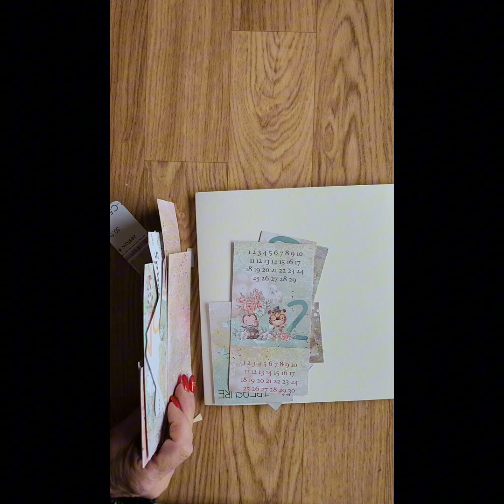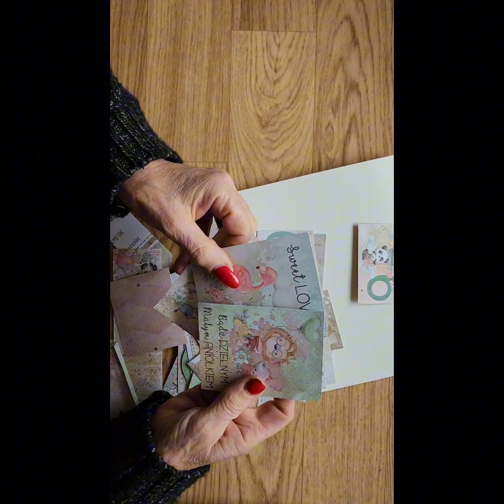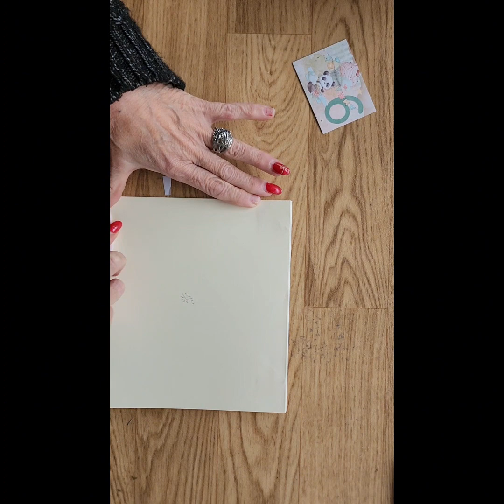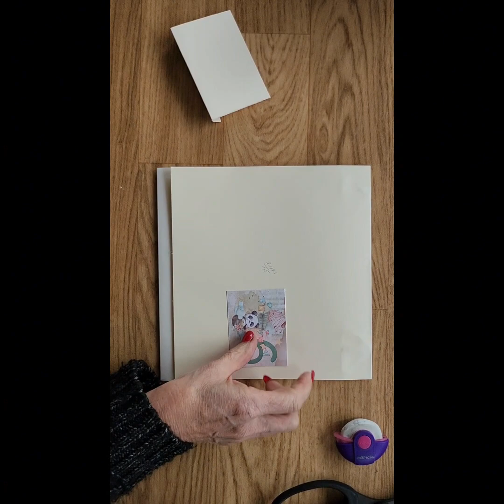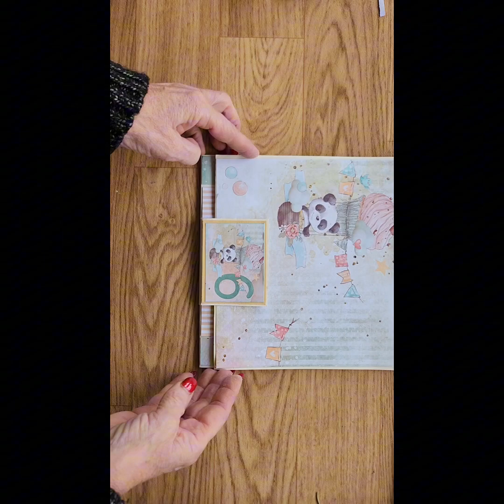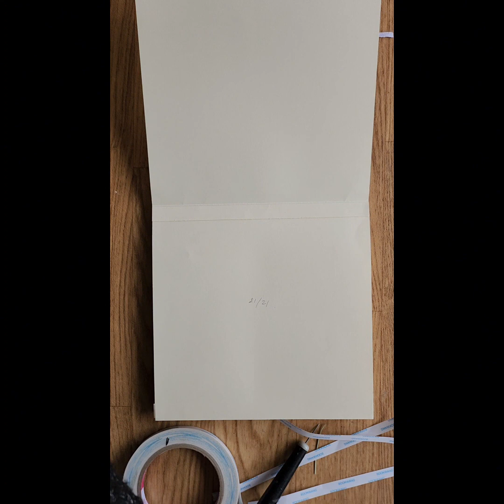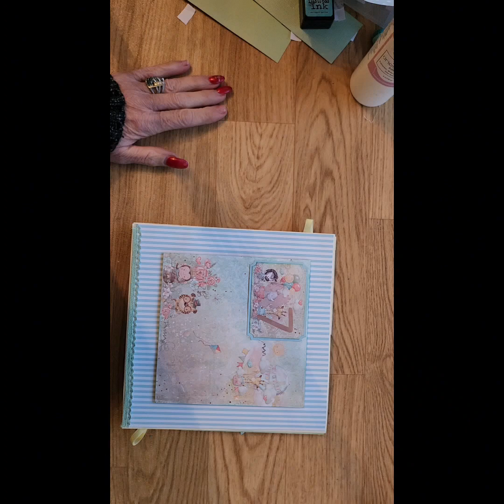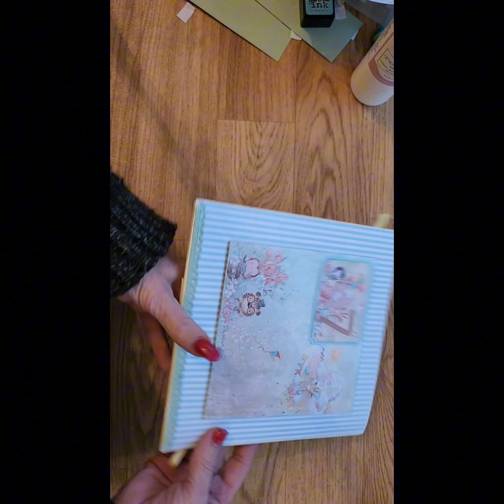Tuto Safari Friends de Craft o Clock page6 et 7 bloc3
Je te présente dans cette vidéo le tutoriel de la page 6 et 7
la video de la page 4et 5 a été  effacée
n'hésite pas a liker commenter tous conseils est bons a prendre et a partager
Bienvenue sur ma chaine en famille avec quelque vidéos de mes petites filles en  ce moment elles m on un peu laisser tomber c'est l ado...😍🤣
De nouvelles videos scrapbooking cricut chaque semaine
Ces 2 pages sont très simple a réaliser
si tu ne comprend pas tout demandes moi en commentaire je me ferai un plaisir de te répondre